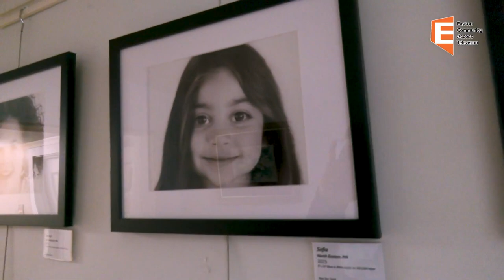Easton Shovel Town Cultural District CO OP Artist: Nicole Owens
Shovel Town Cultural District Artist Co Op Feature
Artist Nicole Owens
12/2/23
Editor, Videographer
Feature on Easton Community Access Television